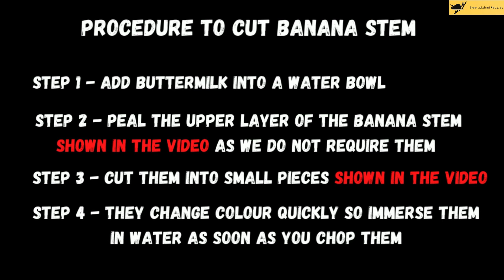Natural Remedy for Kidney stones/Vazhaithandu porial/Banana stem Recipe/Arati oosa koora/FibreRich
1. Helps in weight loss.
2.Cure for Constipation
3. Keeps Diabetes under control
4. Helps in Detoxification
5. Good for Digestion
6. Prevents kidney stones
7. Check Hyper acidity
8. Prevents Anemia
9. Prevents urinary tract & Infections
10. Maintains Blood Pressure